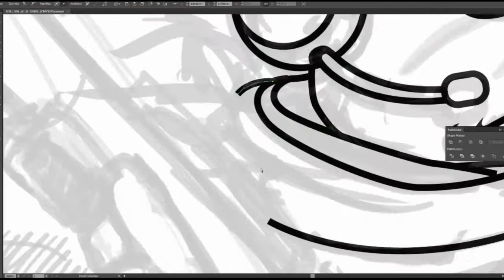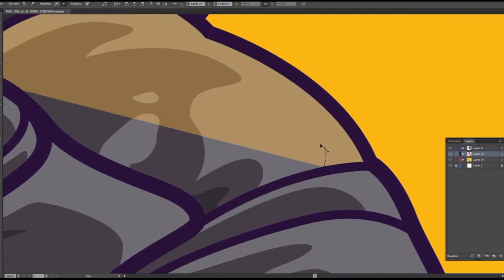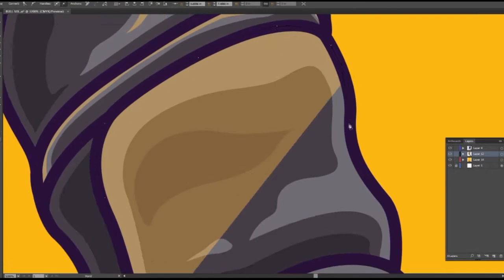CUE Protocol NFT's - How Are They Made?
How are CUE Protocol's NFT's made?

Well, to prove that all of our NFT's are original and created from scratch by our very talented artist, we made a little video showing the process of one of our killer NFT's from our second collection.

We already released the above video which revealed our first collection, but here is a sneak preview of our second collection and how they are made.

All of our NFT's are unique and created from scratch, hand-drawn and then digitised.